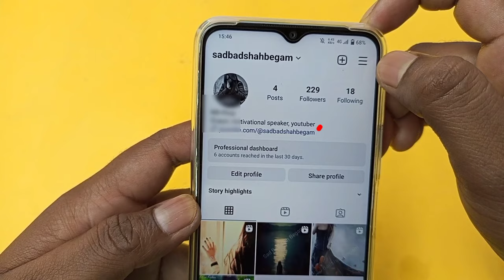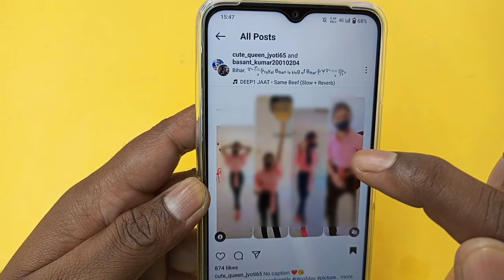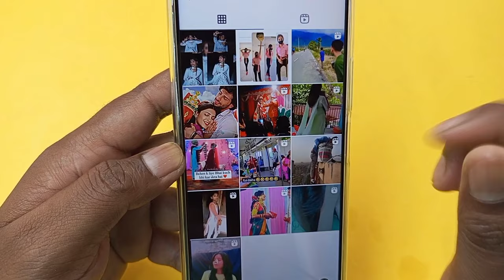instagram me save video kaise dekhe | instagram par save video kaise dekhe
instagram par save photo kaise dekhe
instagram par save video kaise dekhe

इस वीडियो में दिखाया और बताया गया है कि instagram पर saved photo/video & posts कैसे देखें। सही तरीके से जानिए इस वीडियो को पूरा देखें और समझने में कोई दिक्कत आए तो comment ज़रूर कीजिए जवाब दिया जाएगा
This video shows and explains how to view saved photo/video & posts on instagram.  Know the right way, watch this video completely and if there is any problem in understanding, then definitely comment, the answer will be given.

Your Queries-
instagram par save post kaise dekhe
how to view saved posts on instagram
how to view saved photos on instagram
instagram par save post kaise dekhte hai
how to view save video on instagram
instagram par save ki hui post ko kaise dekhe
view save photo on instagram
instagram me save video kaise dekhe
instagram me save video kaise dekhe new update
instagram me save photo kaise dekhe
insta me save photo kaise dekhe
instagram par save kiye gaye video kaise dekhe
instagram par save kiya hua video kaise dekhe
instagram par save kiya hua video kaha jata hai